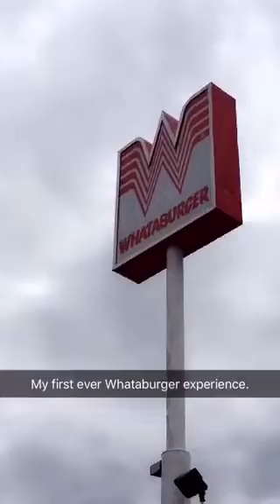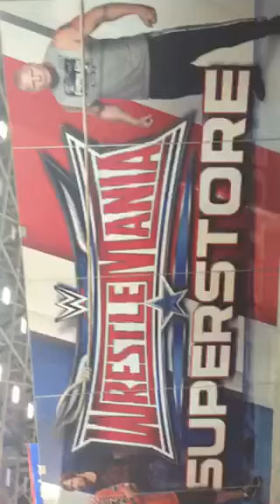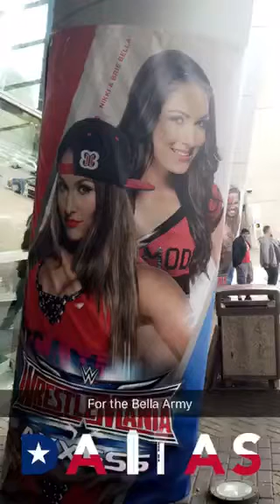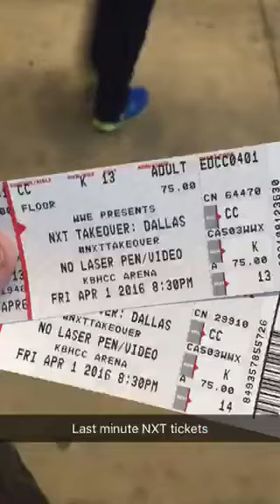Wrestlemania 32 Day 1 Snaps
A throwback to my snap stories from my trip to Dallas for Wrestlemania 32. Getting to Dallas and visiting Fan Axxess.